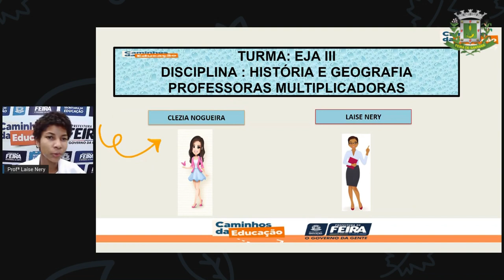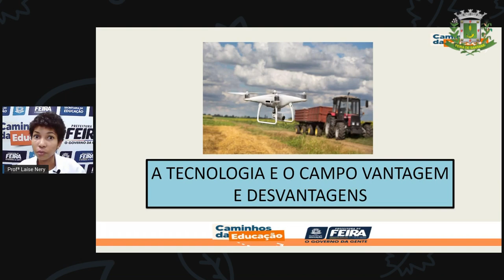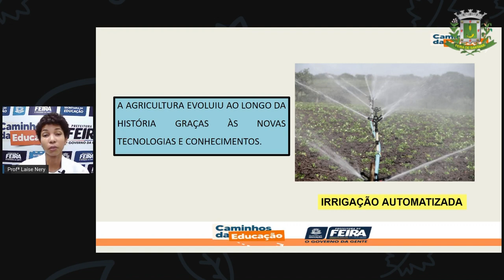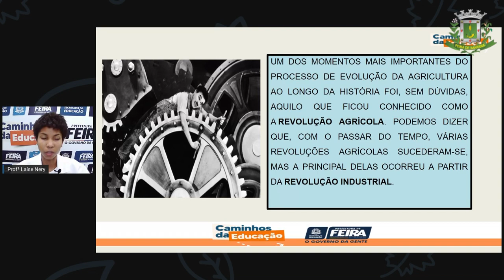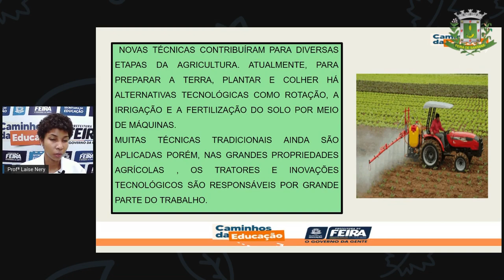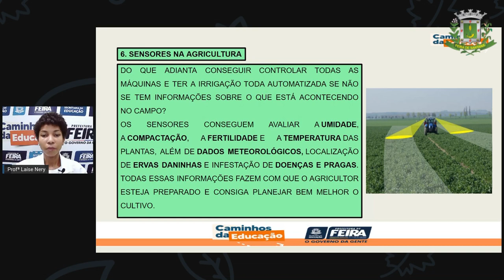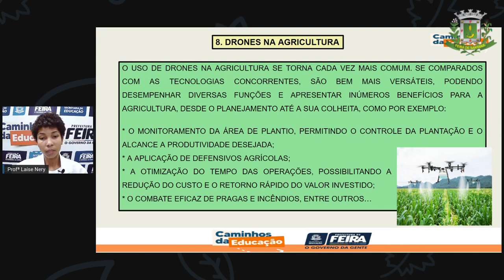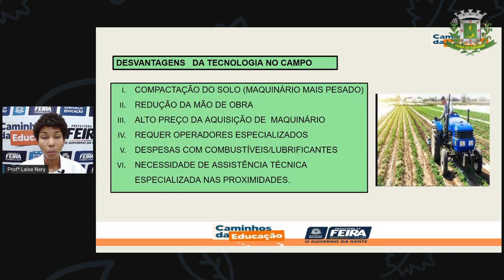1º SEG ESTÁG III AULA 18 HIST GEOG A Tecnologia E O Campo Vantagem e Desvantagens LAÍSE